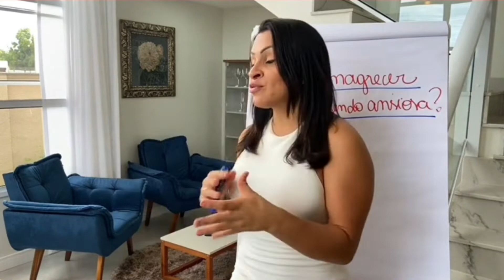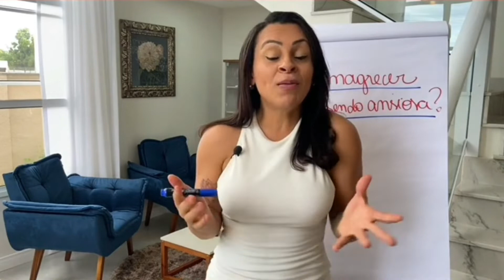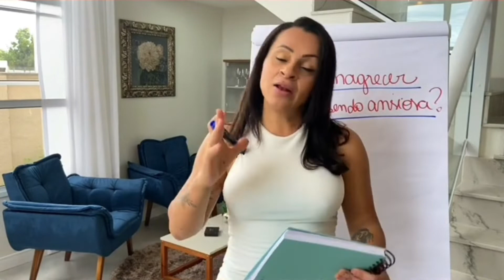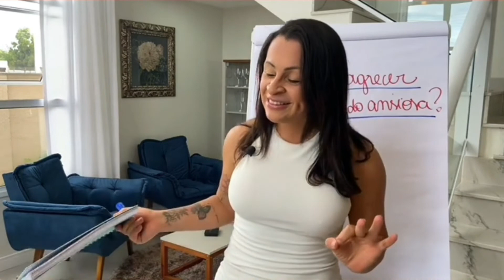COMO EMAGRECER SENDO ANSIOSA?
Você passa por problemas com ansiedade poderosa?

Assista esse vídeo até o final e entenda como você vai conseguir emagrecer mesmo sendo ansiosa!

E lembra ein? AMANHÃ começa a Jornada do Emagrecimento Definitivo, meu evento gratuito onde você vai aprender tudo o que precisa saber pra alcançar os resultados que você deseja!

O link de inscrição está logo ali, no meu perfil! Boraaaa